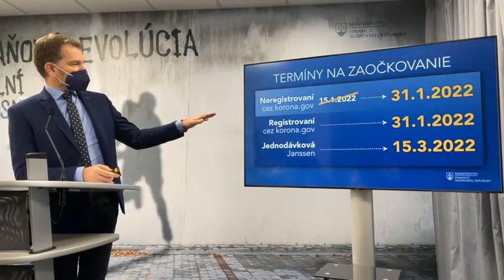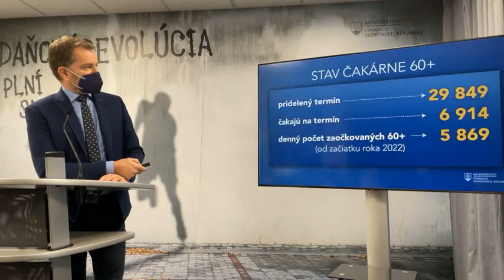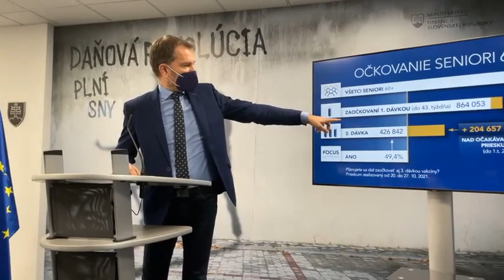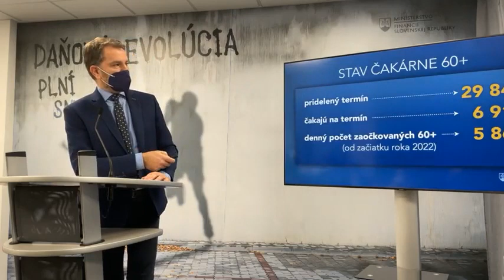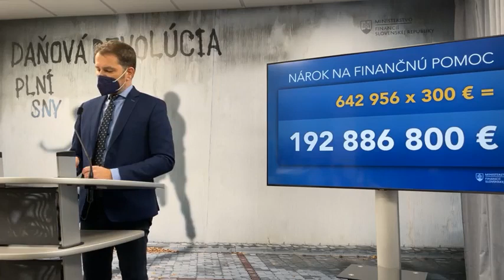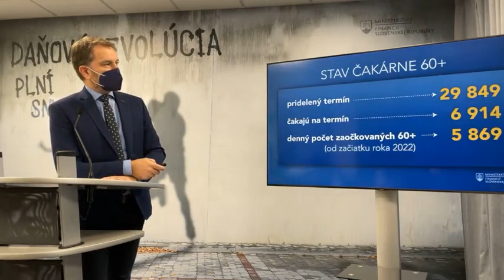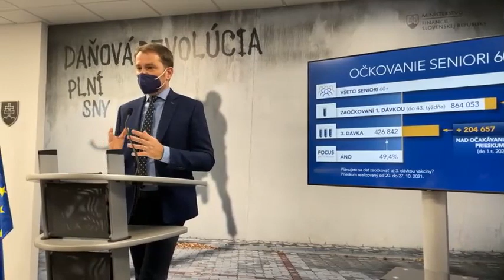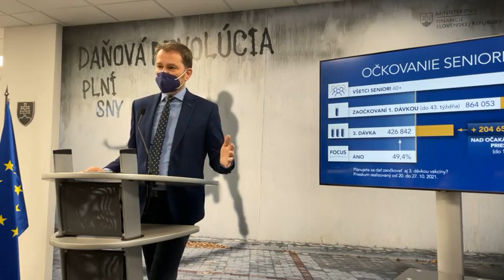Koronavírus: Matovič ohlásil úpravu termínu k očkovaciemu bonusu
Minister financií Igor Matovič vyhlásil, že štát urobí ďalší ústretový krok pri pomoci seniorom.